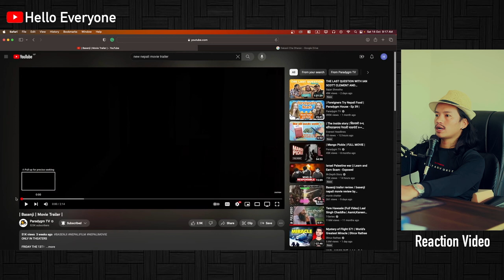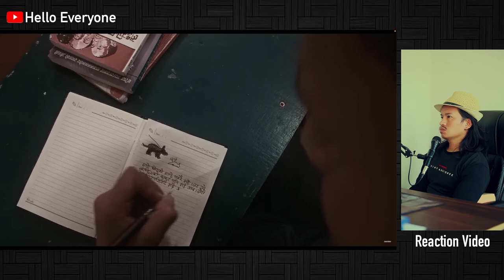Reaction on - | Basenji | Movie Trailer